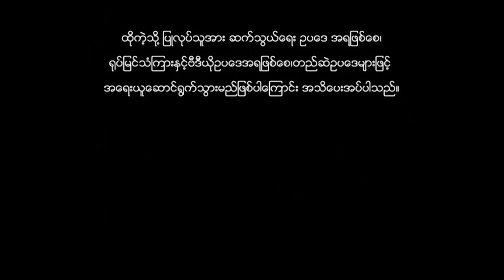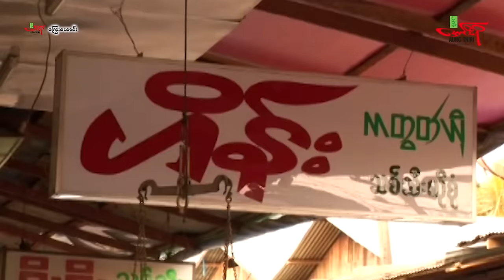ကြွေးဟောင်း - ကျော်ဟိန်း မင်းထက်ကျော်ဇင် ချစ်စနိုးဦး - Myanmar Movie ၊ မြန်မာဇာတ်ကား